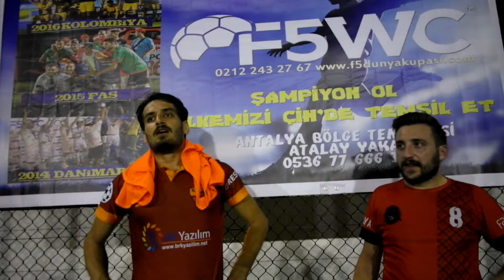REİS MADRİD OYUNCUSU MUSTAFA ŞAHİN VE KAPTAN AYKUT KAHVECİOĞLU